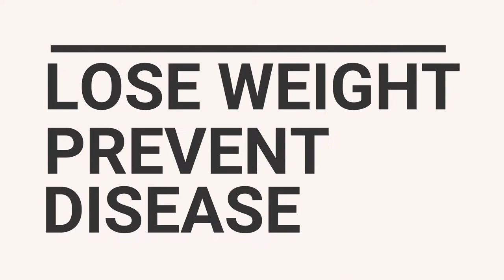SLEEP DEPRIVATION AND WEIGHT GAIN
In this episode, we discussed why sleep deprivation often leads to weight gain. If you’re struggling with sleep apnea and weight loss, or insomnia and weight loss, know that there is a big link between sleep deprivation and disease.

Sleep deprivation has been linked with obesity, dementia, cardiovascular disease, diabetes, and more. Weight loss isn’t about balancing your calories, it’s about lowering your insulin resistance and inflammation. Sleep helps accomplish both of these goals.

Note: Reshape Physical Therapy and Wellness evolved into Weight Loss for Health, and finally Zivli. How to Lose Weight After 50 was our first course that eventually grew into Zivli. Some old blog posts or resources mentioned in this episode may have been removed.

🌟Insulin Resistance Diet Starter Course - Learn what to eat and why to lose weight with insulin resistance